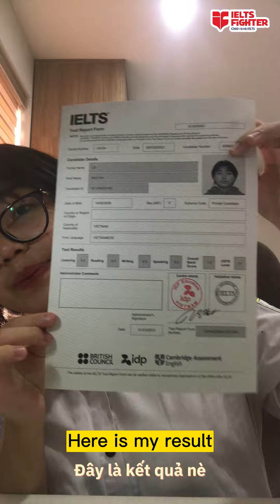Cách học IELTS 7.5 của Bảo Hà| IELTS FIGHTER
Các học 7.5 của Bảo Hà thế nào? Cùng xem nhé

► HÀ NỘI
► ĐỒNG NAI
► BÌNH DƯƠNG
★ 9-11 đường Yersin, TP. Thủ Dầu Một
► NGHỆ AN
★ 74 Đường Hermann, P. Hưng Phúc, TP. Vinh
► ĐÀ NẴNG
► HẢI PHÒNG
► BẮC NINH
► QUẢNG NINH
► THANH HÓA
► HÀ TĨNH
► KHÁNH HÒA
★55 đường 23/10 Nha Trang, Nha Trang.
► VŨNG TÀU
57 Lê Hồng Phong, TP Vũng Tàu
► HUẾ
07 Nguyễn Huệ, phường Vĩnh Ninh, TP Huế